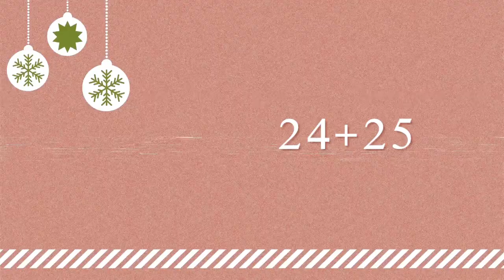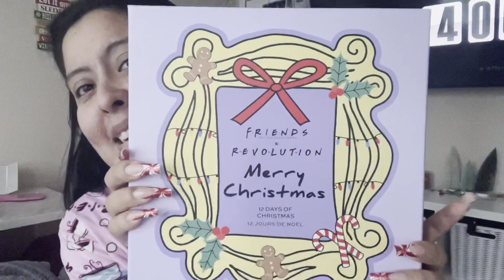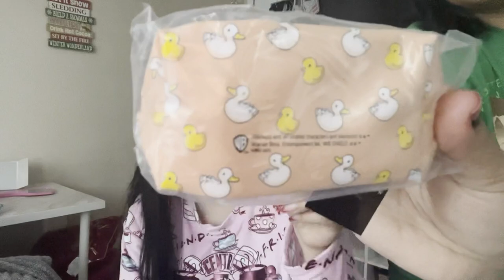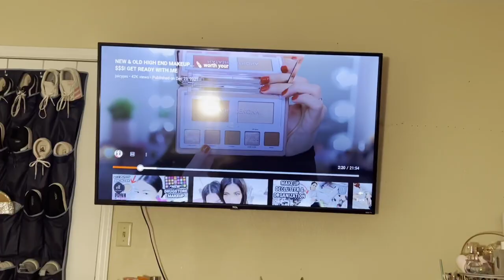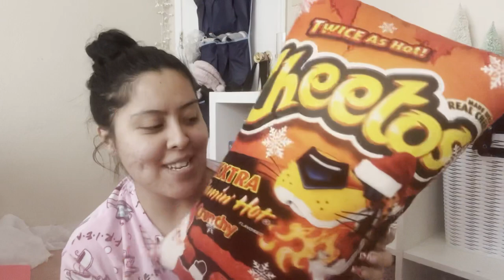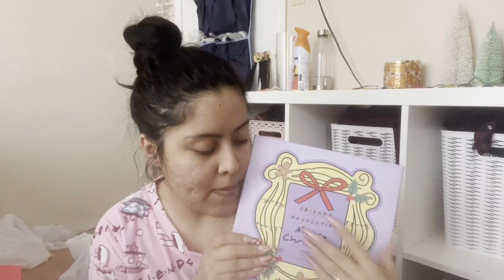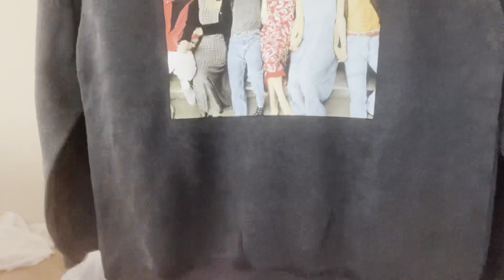WHAT I GOT FOR CHRISTMAS HAUL 2021 | VLOGMAS DAYS 24+25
Took so long for me to post this idk why lol but hope you enjoyed this years VLOGMAS !!